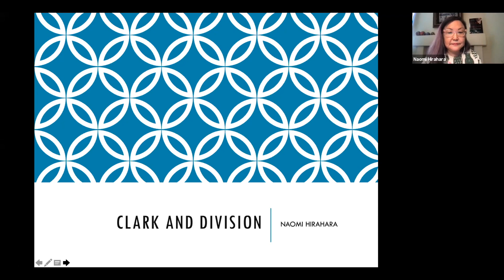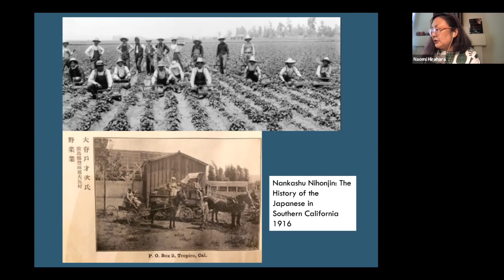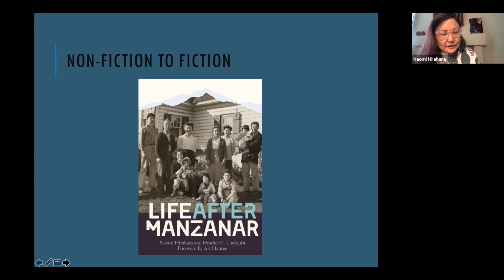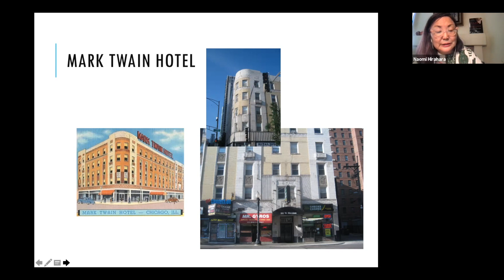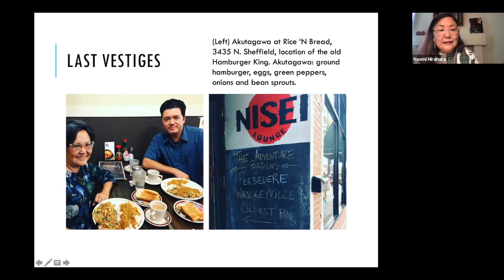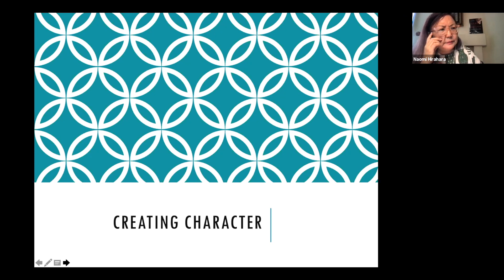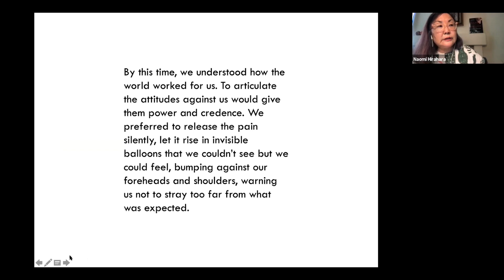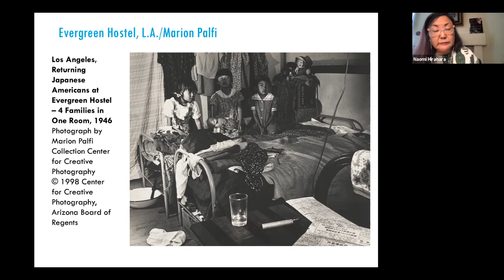Author Discussion with Naomi Hirahara: Clark & Division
On August 7, 2021, Edgar Award-winning author Naomi Hirahara discussed her new book "Clark and Division." Watch the virtual conversation and Q&A with the author on blending history and fiction in this powerful new mystery set in post-war Chicago.

About the Book:
Chicago, 1944: Twenty-year-old Aki Ito and her parents have just been released from Manzanar, where they have been detained by the US government since the aftermath of Pearl Harbor, together with thousands of other Japanese Americans. The life in California the Itos were forced to leave behind is gone; instead, they are being resettled two thousand miles away in Chicago, where Aki’s older sister, Rose, was sent months earlier and moved to the new Japanese American neighborhood near Clark and Division streets. But on the eve of the Ito family’s reunion, Rose is killed by a subway train. Aki, who worshipped her sister, is stunned. Officials are ruling Rose’s death a suicide. Aki cannot believe her perfect, polished, and optimistic sister would end her life. Her instinct tells her there is much more to the story, and she knows she is the only person who could ever learn the truth. Inspired by historical events, Clark and Division infuses an atmospheric and heartbreakingly real crime fiction plot with rich period details and delicately wrought personal stories Naomi Hirahara has gleaned from thirty years of research and archival work in Japanese American history.

Programs like this are made possible by the generous support of JANM’s members and donors. Become a member or consider making a tax-deductible gift so that we can continue to present more programs and exhibitions like these Your support makes a difference. Thank you!